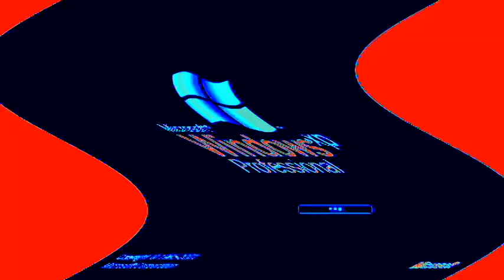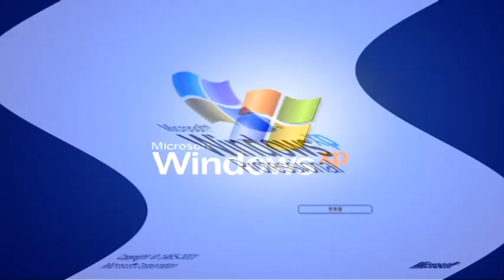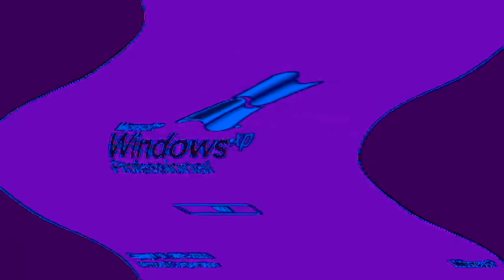Windows XP Feels Dizzy Effects (My First Preview)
Loudness 2.0 (2:44 - 2:48)
Ear Bleed       (2:48 - 2:54)

Here is a compilation of Windows XP feels dizzy. effects in my first preview.

A list of Sony Vegas Pro effects with links to tutorial video:

1. Neutral